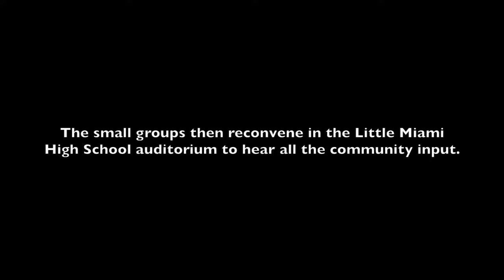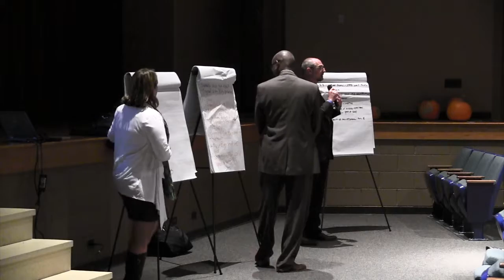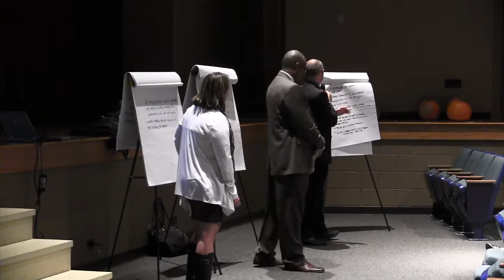2016 Master Plan: Morrow Elementary